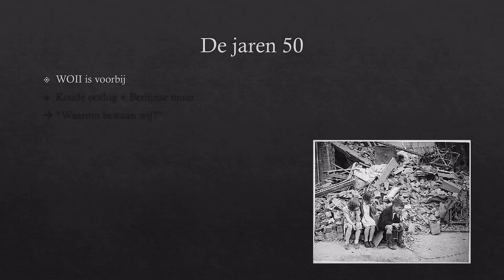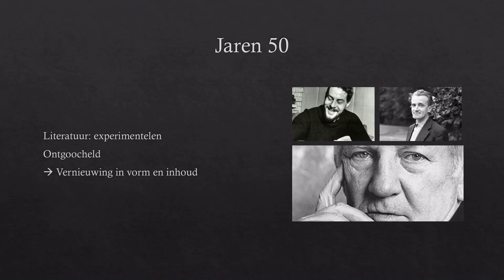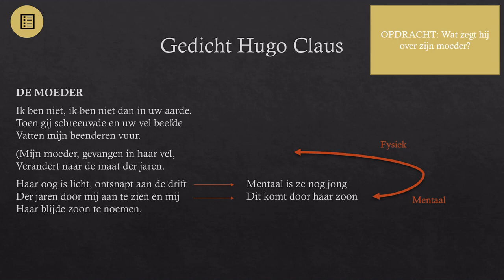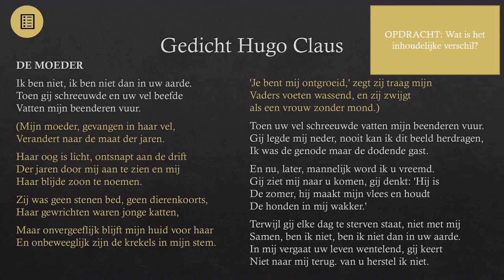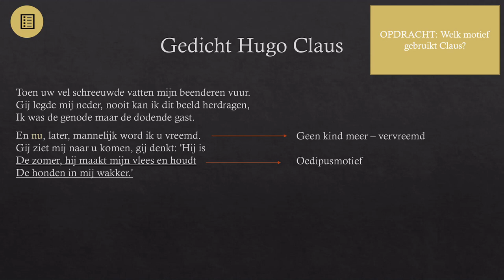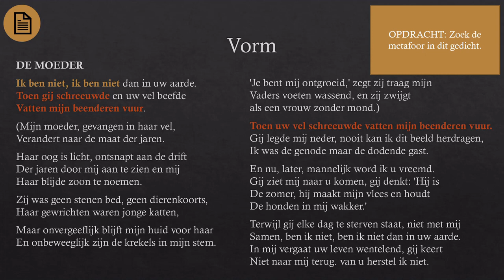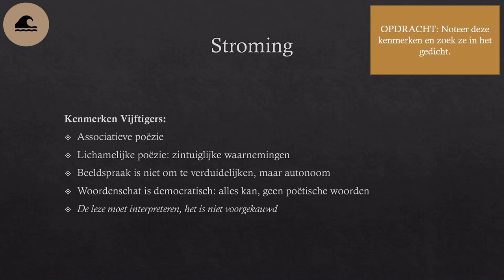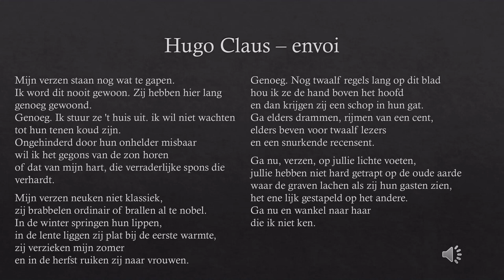09 - Experimentelen: Hugo Claus - De moeder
Dit filmpje sluit aan bij les 38, deel 2 (De experimentelen, WB 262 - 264, BB 138, 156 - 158)

Eindopdracht: Maak opdracht 14 (WB 264) op een notitieblad en upload hiervan een foto .